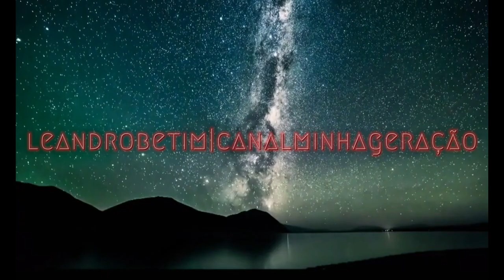ANTES e AGORA de ATORES DA GLOBO e FAMOSOS DOS ANOS 80 , 90 e 2000 que SUMIRAM da MIDIA